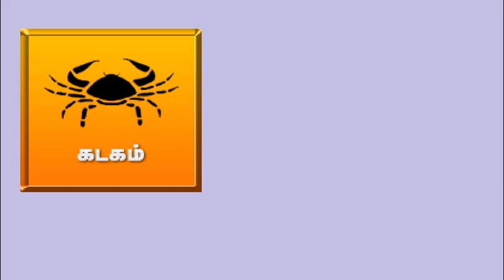கடகம் - மே மாத ராசி பலன்கள் | May Month Horoscope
Month Rasi Palan,This Month Rasi Palan,இந்த மாத ராசி பலன்கள்,மாத ராசி பலன்கள்,Monthly,Horoscope, May Month Horoscope